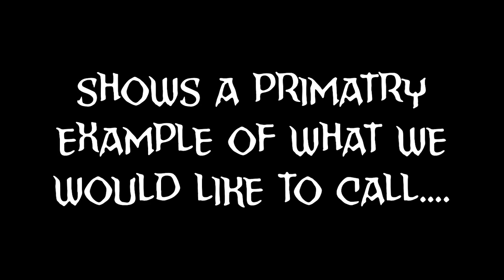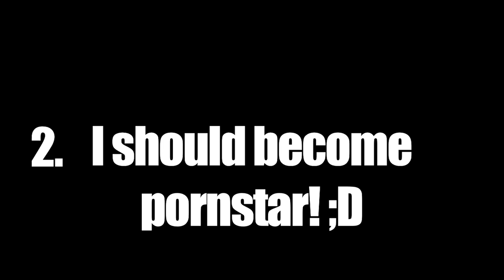SLENDER - Freakout Montage!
I took the freakouts from my 3 episodes of Slender, my recording of my live stream of Slender, and from a failed recording, and made an adorable little montage for you guys. I hope you enjoy my pain, suffering, and misery! :D

If you want to download Slender, and scream like a girl too!

Also, Thanks to all the people for sending in the Slender fanart!

---Other Links